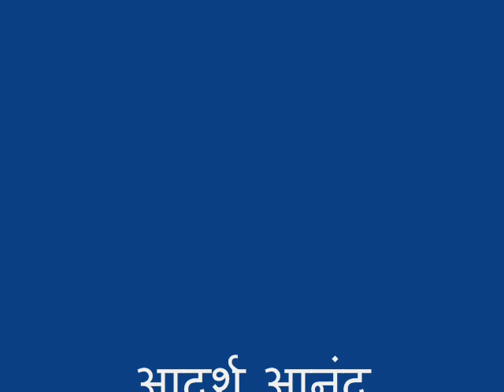RANG RANG KE PHOOL KHILE BY ADARSH ANAND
आदर्श आनंद .फिल्म -- अब आन मिलो सजना -- 1970
रंग रंग के फूल खिले हैं मोहे भाये कोई रंग ना अब आन मिलो सजना दीपक संग पतंगा नाचे कोई मेरे संग ना अब आन मिलो सजना ... सजना सजना सजना सजना ... ढूँधते तोहे तारो के छँव में कितने काँटे चुभे मेरे पाँव में तूने सूरत दिखायी न ज़ालिमा परदेसी हुआ .